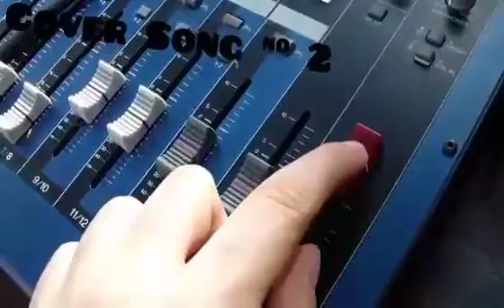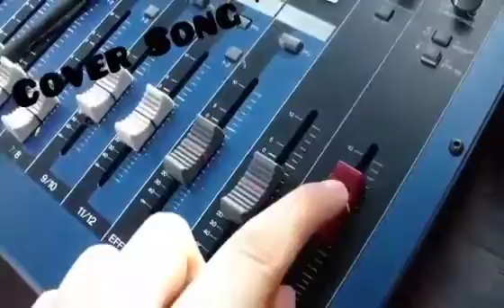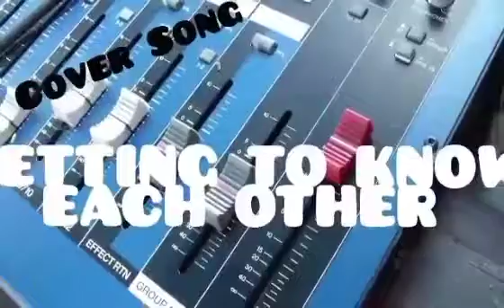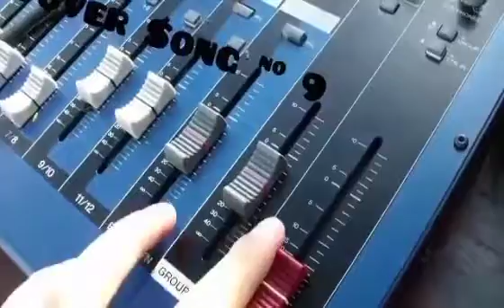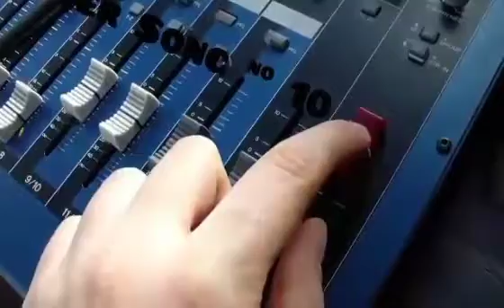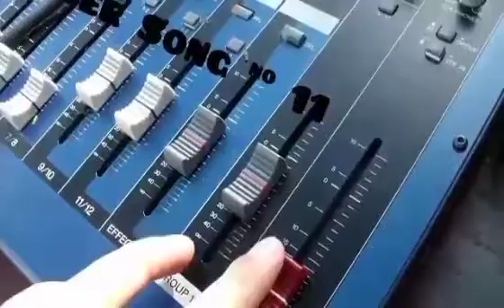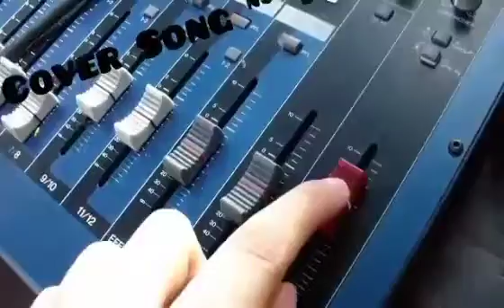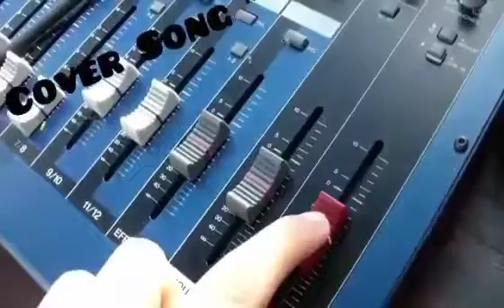ARIEL RIVERA - GREATEST HITS | Gen Songs cover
*Gen Songs Cover :

*COURTESY TO ORIGINAL ARTIST KILABOT NG MGA KOLEHIYALA
MR. ARIEL RIVERA & MUSIC RECORDING COMPANY..

* NOTHING PROFESSIONAL

* JUST A MUSIC LOVER

Gen Songs COVER

           featuring ;     ARIEL RIVERA

1 : SIMPLE LANG

2 : PHOTOGRAPH

3 : A SMILE IN YOUR HEART

4 : MINSAN LANG KITANG IIBIGIN

5 : WALA KANG KATULAD

6 : IN MY LIFE

7 : SA AKING PUSO

8 : GETTING TO KNOW EACH  OTHER

9 : AYOKO NA SANA

10 : NARITO AKO

11 :  KAHIT SANDALI

12 : WITHOUT YOUR LOVE

13 : SANA KAHIT MINSAN